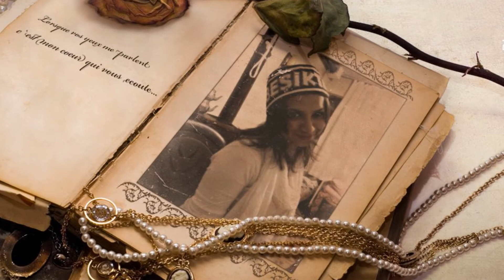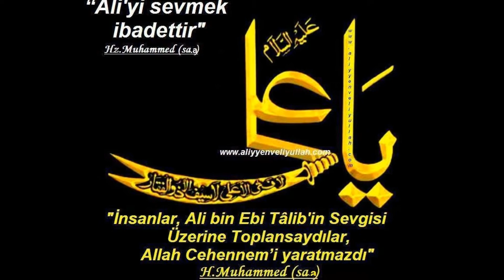Arapca Hatay Music